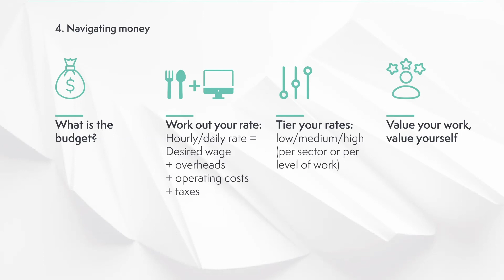Video 4 - Navigating money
In this video, Lisa goes through different things to consider when dealing with clients and finances.

- What is the budget? - asking the client what budget they have to work with
- Work out your rate: Hourly/daily rate = Desired wage + overheads + operating costs + taxes
- Tier your rates: low/medium/high (per sector or per level of work)
- Value your work, value yourself